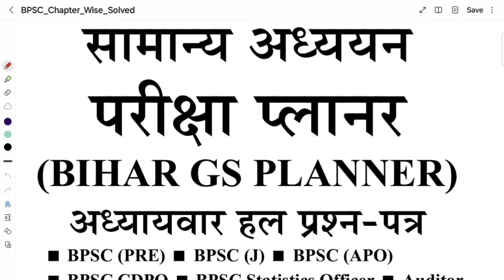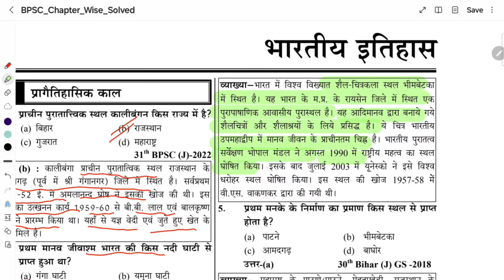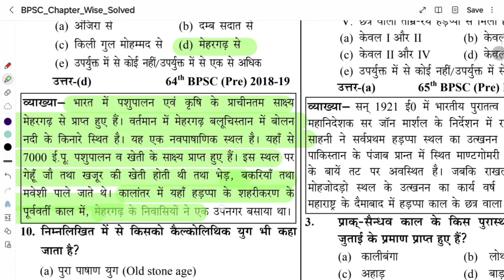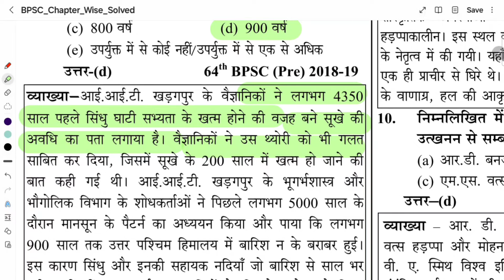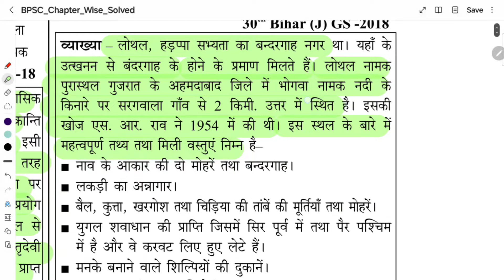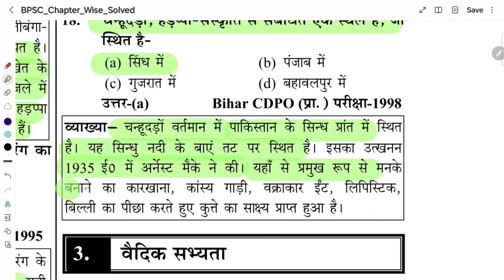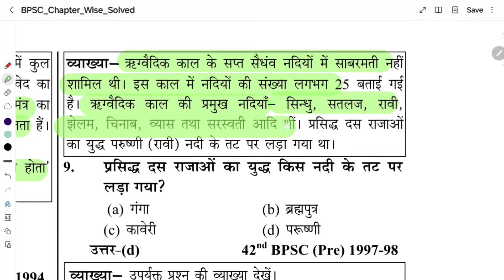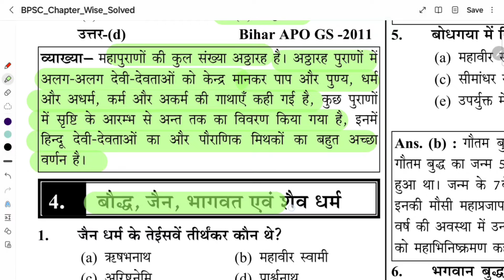BPSC PYQs II History MCQs II